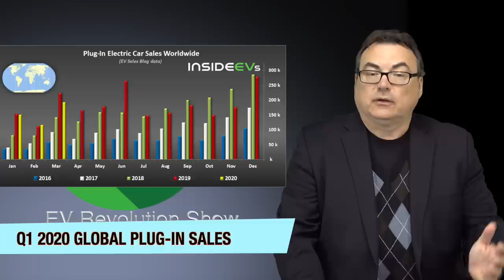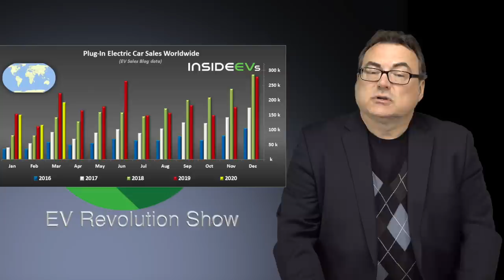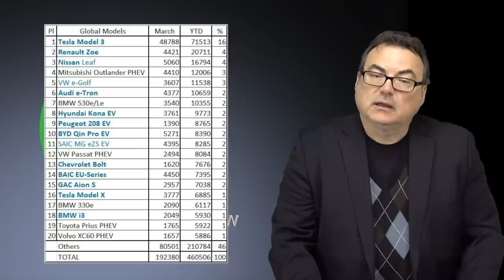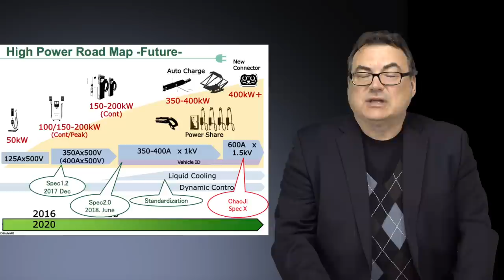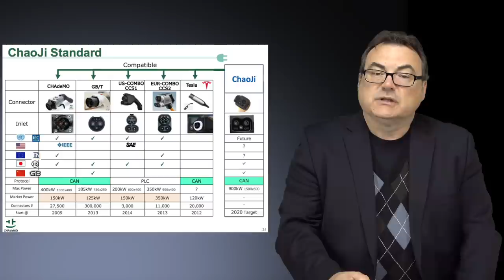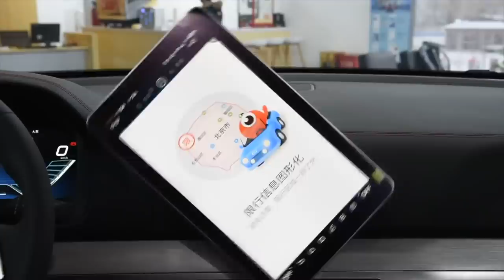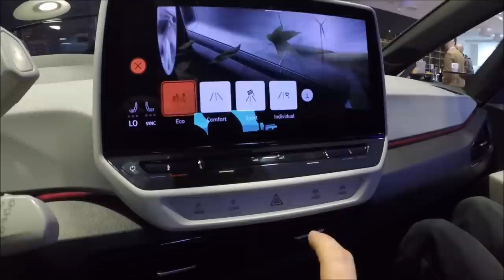Episode 90 - Q1 2020 Global Plug-Ins, BYD In Europe, CHAdeMO 3.0, Lexus All-Electric and More News!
This Episode's stories include an overview on Q1 CY2020 Global Plug-In Sales and my 2020 Prediction, more CHAdeMO standard advancement, BYD enters European markets, VW opens order books for I.D.3, Audi e-Tron Sportback U.S. pricing, some leaked BMW iX3 photos, Lexus enters all-electric marketplace and Bollinger will build a Class 3 all-electric truck!

TIMESTAMPS:
Intro Credits:  00:00
Opening Remarks: 00:15
Q1 2020 Global Plug-in Recap: 00:40
CHAdeMO 3.0: 03:08
BYD Tang EV600 for Europe: 04:41
VW I.D.3 First Orders Open in June: 05:43
Audi e-Tron Sportback U.S. Pricing: 06:48
BMW iX3 More Photos: 07:50
Lexus UX 300e: 08:50
Bollinger B2 Chassis: 10:04
Wrap Up/Patreon Thank You’s/Contact Information/End Credits: 11:01